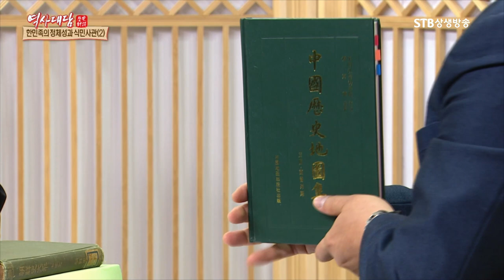중국 동북공정 내용을 동조하는 대한민국 역사학계 동북아역사재단ㅣ대한사랑 이완영ㅣSTB상생방송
STB역사대담 시리즈_대한사랑 이완영ㅣSTB상생방송